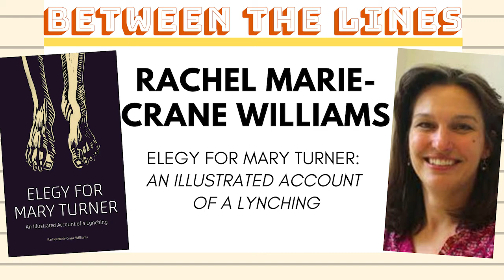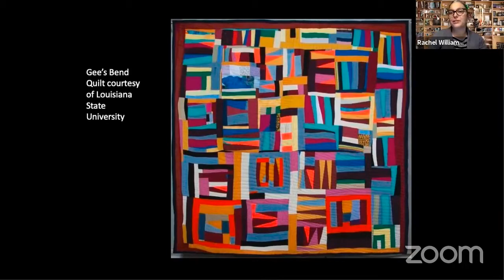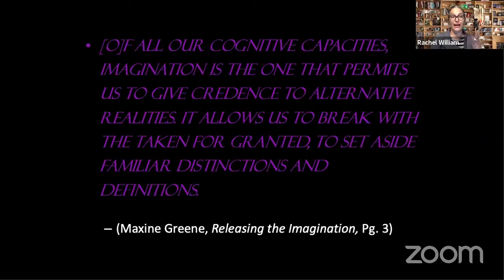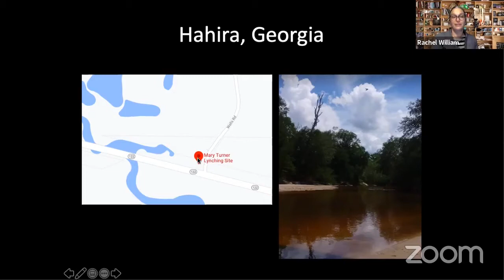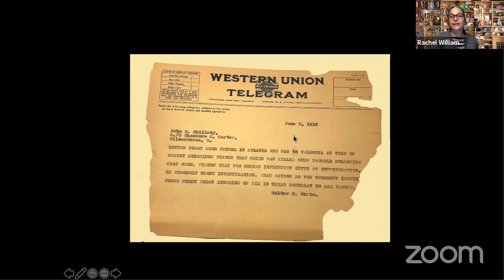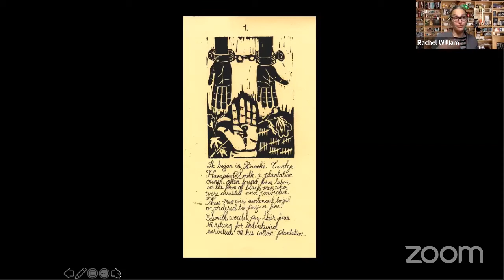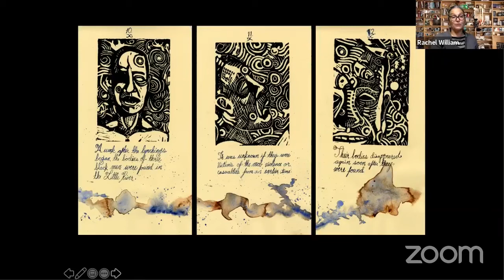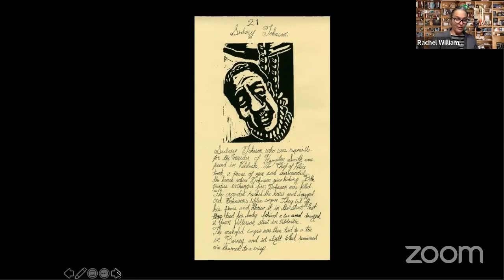Discussing "Elegy for Mary Turner," a Graphic Novel About the 1918 Lynchings in Valdosta, Georgia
Rachel Marie Crane Williams talked with the Between the Lines Author Series about her graphic novel Elegy for Mary Turner: An Illustrated Account of a Lynching.